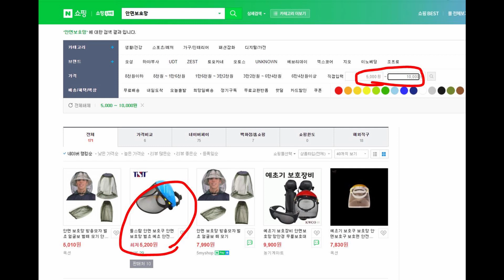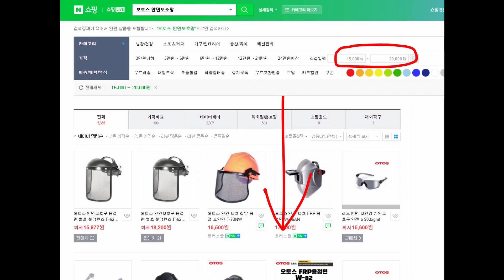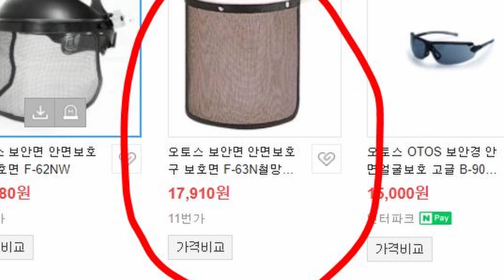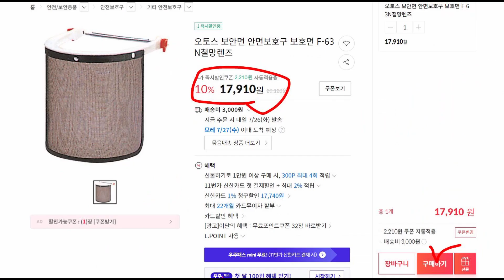예초기와 엔진톱 사용시, 안면보호대, 안면보호망, 가성비 좋은거 쓰세요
네이버에 들어가서 안면보호 망이라고 치시고 가격대를 5천원에서 1만원으로 설정하고 검색을 합니다.
맨위에 요렇게 나와 있네요.
들어가니까 5200원부터 6500원까지 10개의 판매처가 있습니다.
위메프가 택배비포함 8200원, 쿠팡이 8230원이네요.
쿠팡에 들어가서 살펴보겠습니다.
툴스탑 안면 보호구 DA-333 이라고 되어 있습니다.
작업하실 때 머리를 보호하고 싶으시다면 모자를 쓰시고, 그 위에 안면보호구를 착용하시면 되겠습니다.

통합검색창에서 오토스 안면보호망 이라고 치시고 돋보기 같이 생긴 곳을 클릭합니다.
일단 이름을 알아야 합니다.
그러기 위하여 뒤져 봐야 겠지요.
쇼핑을 누르고 너무 많으니까, 15천원이상 2만원 미만으로 눌러봅니다.
너무많아요
죽 내려가면서 쎔네일이 비슷한걸 찾아 봅니다.
그런데 여기서 중요한 것은 프라스틱제질이라서는 곤란합니다.
작업자의 호흡과 땀으로 인하여, 내부에 습기가 차고, 외부에 잡물이 뽀사지면서 날라와 붙는 티겁지들은 정말 시야를 가려버리게 되기 때문입니다.
요런것들은 모두 안면보호망이 아닙니다.
22페이지에서 드디어 찾았습니다.
오토스 F63N 철망렌즈 라고 되어 있습니다.
F63N과 F64N은 무게 차이가 있네요.
좀 무거운게 더 단단할 것 같습니다.
머리에 30그램 있으나 마나 느낄수가 없을 것 같습니다.
들어가 보겠습니다.
요렇게 택배비와 함께 결제가 되는 군요.